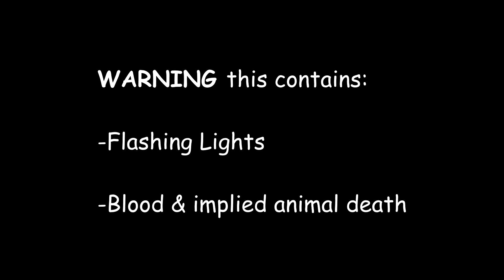Catch Fire l Part 38